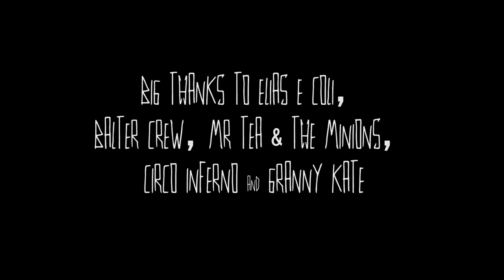The Cunty Bumpkins live at Balter Festival 2016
Tracklist:
1. Flood Plain Blues
2. Reviewing the Situation
3. I Like to Dance

Recipe & Ingredients:

Jackie Clementine - Wordings
Mr. Wisles - Strings n Things
Spinny Spindrickson - Strings n Other Things
Clunge Wonkle - Root Notes & Ball Sacks
Treeopadopalis - Sexyphone
SkagRag McGee - Plinky Plonky
Cheatz - Beats

Cover in glitter and slow roast in cider for 6 months.

"The Cunty Bumpkins were forged from the fires of a burning barn somewhere around the Somerset area. As they grew in the wild being raised by badgers they began to whittle instruments and discovered they were pretty alright at playing them. All was well until the day the badger cull began, these feral creatures were angry. So they decided to do what any angry bumpkin yoghurt weaver does.. They formed a band to write songs about it without actually actively doing anything to stop it. They sang ditties of cross dressing, apocalyptic chaos and most importantly morning poo's. This is how the band you see here before you came to be." - Jimi Hendrix